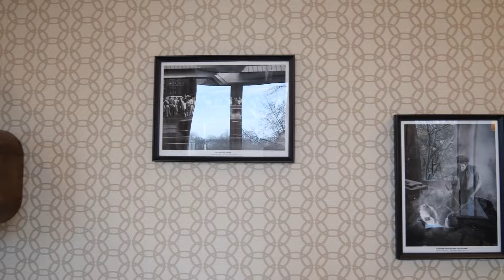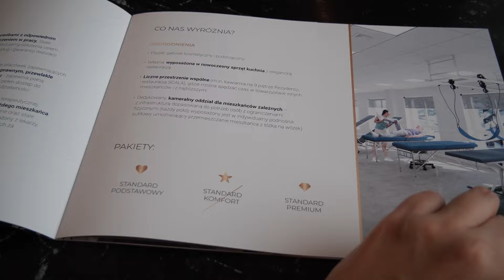Rezydencja DZIELNA - nowoczesny Dom Spokojnej Przyszłości Grupy ORPEA w Warszawie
W sercu Warszawy pojawił się wyjątkowy Dom. Dom dla osób starszych, które zdecydowały się zamieszkać w miejscu, które powstało specjalnie dla Nich! Rezydencja DZIELNA to Dom, w którym odnajdą spokój i mogą skupić się na tym, co sprawia Im radość. W odróżnieniu od innych miejsc,
seniorzy nie muszą się martwić o rutynowe czynności takie jak zakupy, sprzątanie, pranie, zmiana pościeli czy naprawy. Mieszkańcy Rezydencji mogą się zająć tym, na co zawsze brakowało Im czasu.
Rezydencja DZIELNA wyróżnia się doskonałą lokalizacją oraz eleganckimi
przestrzeniami. Każdy z apartamentów jest wyposażony w łóżko medyczne, telewizor oraz łazienkę dostosowaną również do potrzeb osób niepełnosprawnych. Nowoczesny system komunikacji z personelem gwarantuje szybką reakcję na zgłoszenia oraz stały nadzór nad pracą zespołu. Zadbaliśmy o czytelny i prosty system identyfikacji pokoi i przestrzeni wspólnych. Na każdym piętrze znajdują się sale pobytu dziennego (wygodne fotele, sofy, telewizor oraz dystrybutor ciepłej
i zimnej wody) z funkcjonalnym zapleczem kuchennym (lodówka, zmywarka, czajnik, kuchenka mikrofalowa).
Do dyspozycji mieszkańców udostępniliśmy taras widokowy z widokiem na panoramę Warszawy oraz znakomitą restaurację SCALA z fortepianem, przeznaczoną do rekreacji, pokazów i koncertów. Skwer Mieczysława Apfelbauma i znajdujący się na nim plac zabaw, doskonale sprawdzą
się jako miejsce spotkań z najbliższymi i atrakcja dla dzieci, które przyjeżdżają w odwiedziny.
W filmie zawarta jest rozmowa z Prezes Beatą Leszczyńską na temat genezy, wyboru miejsca i filozofii opieki w Rezydencjach ORPEA Polska.